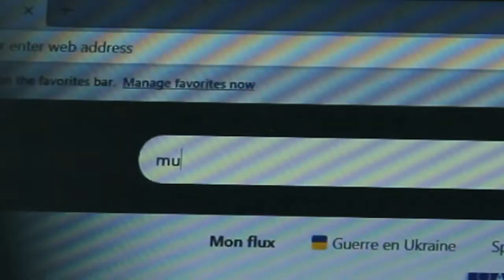Musicbed Challenge Sweeten Spec Ad 2022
To participate in the "Musicbed Challenge" 2022. Category "SPEC AD".
Advertisement of an hypothetical Candy called "Sweeten".